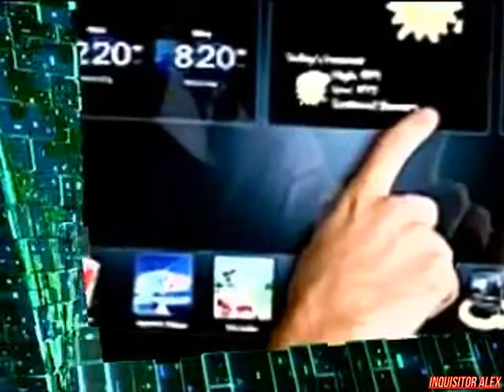38 - Cyber Sport (ТК "7ТВ", 2008 год) 480p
38 - Cyber Sport (ТК "7ТВ", 2008 год)

Новости киберспорта:
- Заканчивается российская квалификация EMS III;
- Новый рейтинг DAST's of the world ranking сегодня представил общественности свои сентябрьские обновления;
- В Швеции продолжаются отборочный тур World Cyber Game 2008;
- Шумиха вокруг ожидаемого релиза Diablo III и StarCraft 2 усиливаются

Школа Виртуального спорта:
- Грамотное использование первых респ на карте de_nuke в игре Counter-Strike 1.6

Новейшие киберспортивные девайсы:
- Genius KB-380;
- Nexus LOW-7000;
- HP TouchSmart IQ816/Q804;

Турнир ESWC Masters 2008
- Матч Mibr (Бразилия) vs. fnatic (Швеция)
Игра: Counter-Strike 1.6
Карта: de_nuke
Над передачей работали:

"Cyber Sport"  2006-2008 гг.